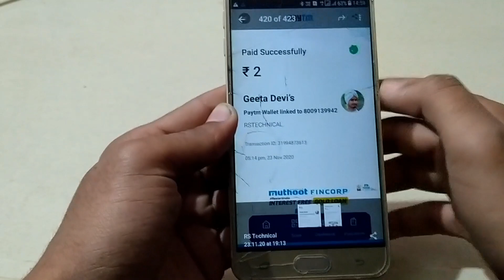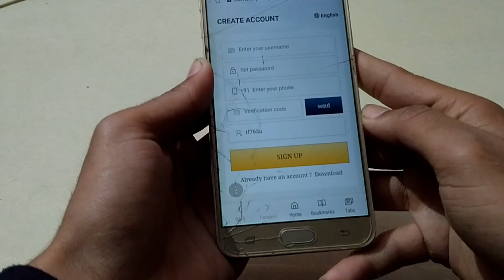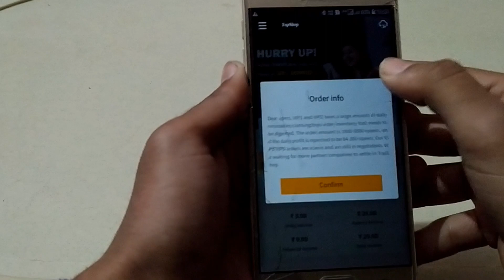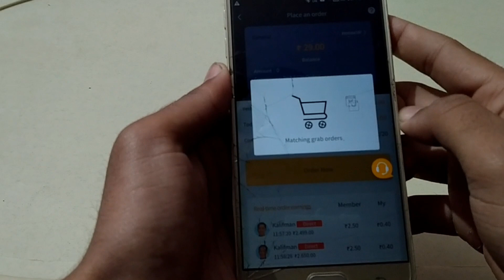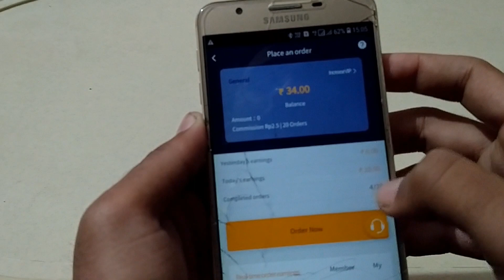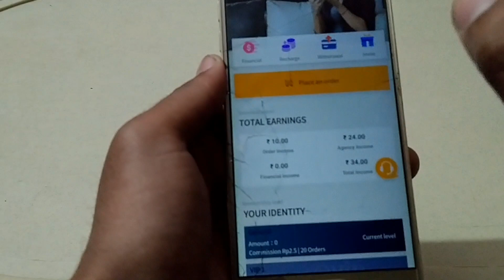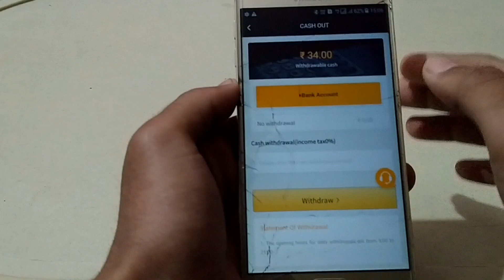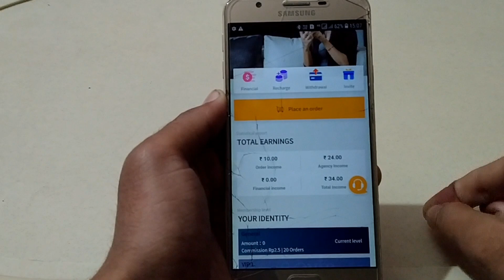TopShop App Unlimited Trick | TopShop App Se Paise Kaise Kamaye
👉Refer code÷ tf763u
VIDEO KA TITTLE| TopShop App Unlimited Trick | TopShop App Se Paise Kaise Kamaye | TopShop App

COVER TOPICS÷
1. TopShop App Unlimited Trick
2. TopShop App Se Paise Kaise kamaye
3. TopShop App
4. TopShop App Live Payment Proof
5. TopShop App Refer And Earn
6. TopShop App Hack Trick
7. TopShop App Script Trick
8.TopShop App One Device Refer Bypass Trick
9. TopShop App Maha Loot
10. TopShop App New Loot
11. TopShop App New Trick
12. RSTECHNICAL

Solved Queries÷
TopShop App Unlimited Trick,TopShop App Se Paise Kaise kamaye,TopShop App,TopShop App Live Payment Proof ,TopShop App Refer And Earn, TopShop App Hack Trick,TopShop App Script Trick,TopShop App One Device Refer Bypass Trick,TopShop App Maha Loot,TopShop App New Loot,TopShop App New Trick,play Game And Earn Money,Earn Money  by Playing Game,Mew Earning App 2020,Instant Paytm Cash Earning App,RSTECHNICAL
Hastags÷
c|2020|RSTECHNICAL|